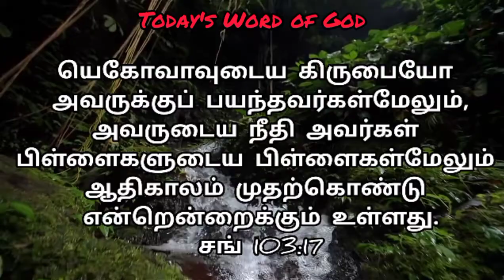Today's Word of God Tamil & Telugu